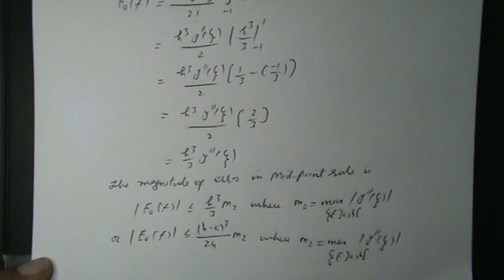ERROR IN MIDPOINT RULE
Numerical Analysis - II, 3 Cr. Hours, For students of B.S.Mathematics
CHAPTER-2: NUMERICAL INTEGRATION
1-Newton-Cotes formulae
2-Trapezoidal rule
3-Simpson rule
4-Boole’s rule
5-Weddle’s rule
6-Gaussian quadrature formulae
7-Errors in quadrature formulae

Recommended Books
1. Curtis F. Gerald and Patrick O. Wheatley, Applied Numerical Analysis, 6th edition,
(Addison-Wesley Publishing Co. Pearson Education, 2003)
2. Richard L. Burden and J. Douglas Faires, Numerical Analysis, 6th edition, (Brooks/Cole Publishing Company,1997)
3. John H. Mathews, Numerical Methods for Mathematics, Science and Engineering, 3rd edition (Prentice Hall International, 2003)
4. V. N. Vedamurthy and N. Ch. S. N. Iyenger, Numerical Methods, (Vikas Publishing House Pvt. Ltd, 2002)
5. Steven C. Chapra and Raymond P. Canale, Numerical Methods for Engineers 3rd edition (McGraw Hill International Edition, 1998)